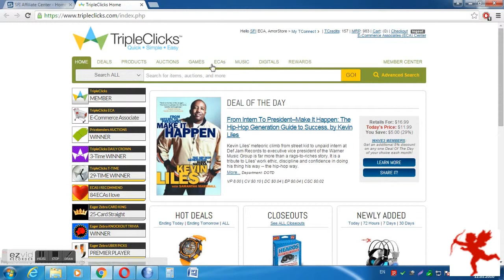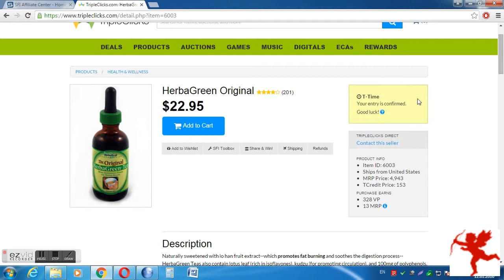T-TIME kako se igra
Kako se igra igrata T-TIME